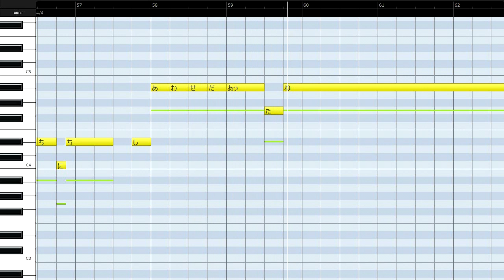妖怪ウォッチ シャドウサイド OP第1弾「時を待とう」(女声パート)(ハモリ練習用)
パート別に分けた音源です。
LIVE DAM STADIUM 精密採点DXデュエット対応曲です。